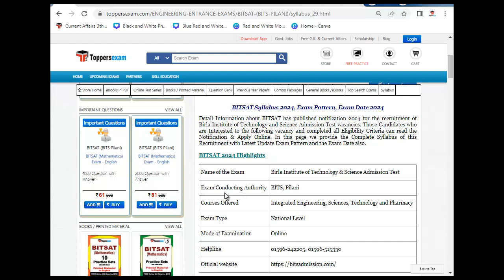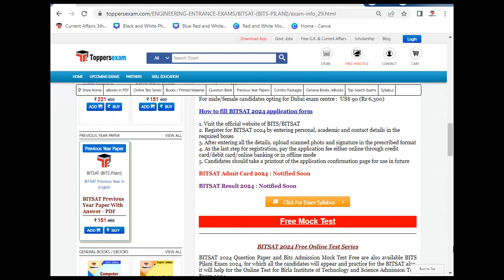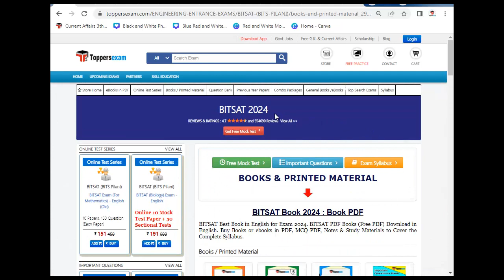BITSAT Online Test Series, Question Paper, Book PDF, Syllabus 2024, Practice Set